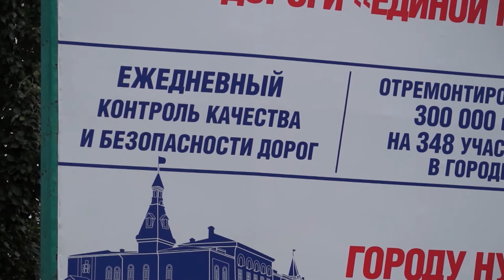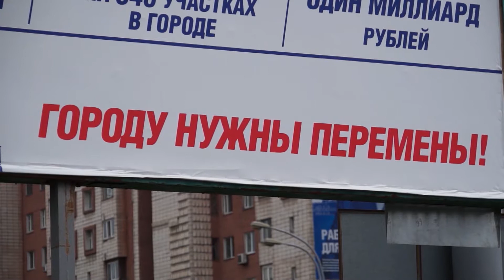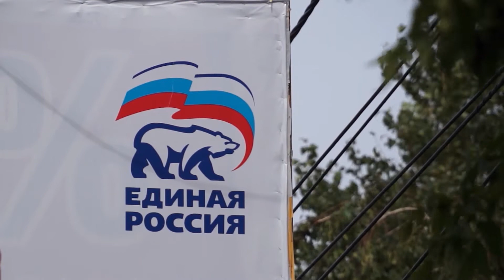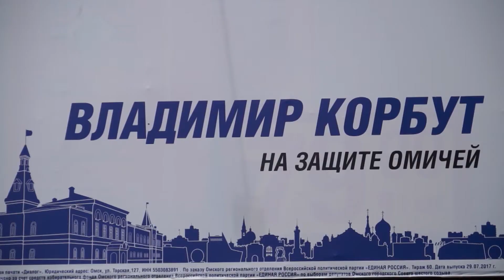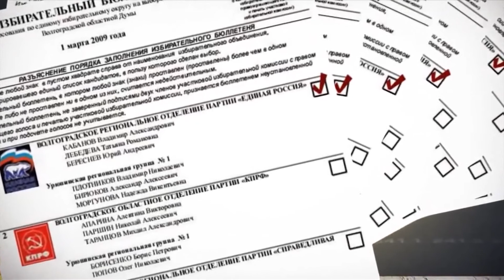Хроника дня. Обещания "Единой России". 11.08.2017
Уже на следующей неделе начнется агитационная компания кандидатов в депутаты Омского городского Совета. Партия власти уже начала мозолить глаза омичам своими баннерами по всему городу. С экранов государственных каналов они расхваливают самих себя.